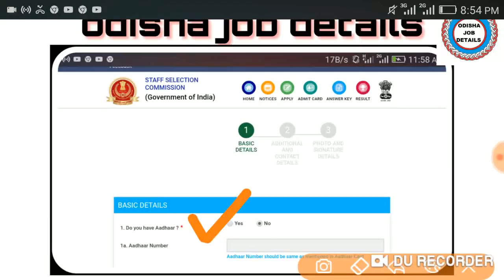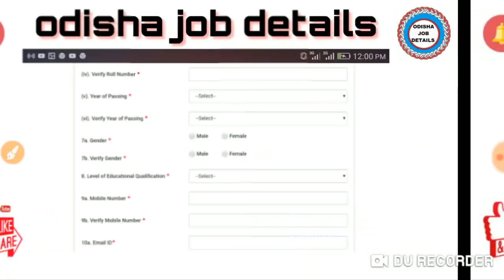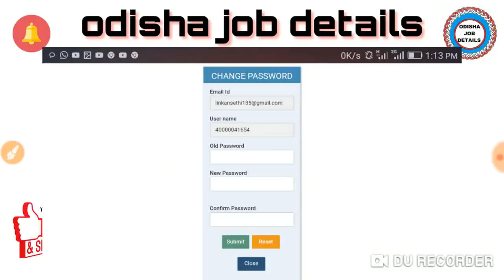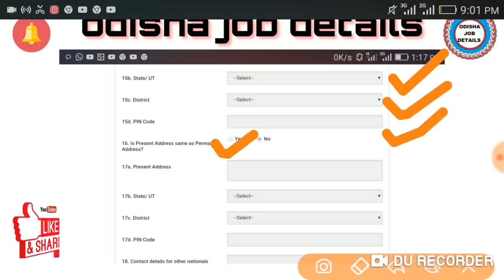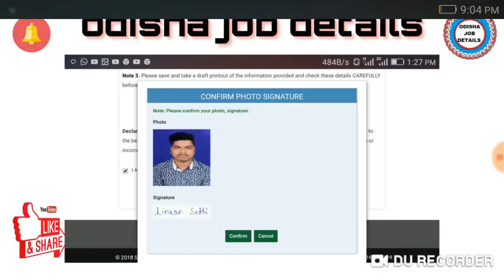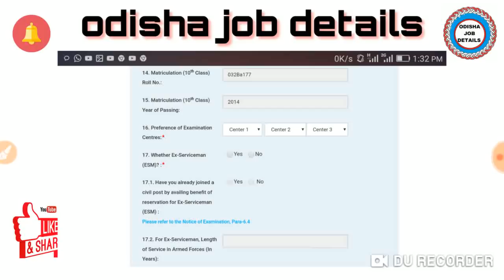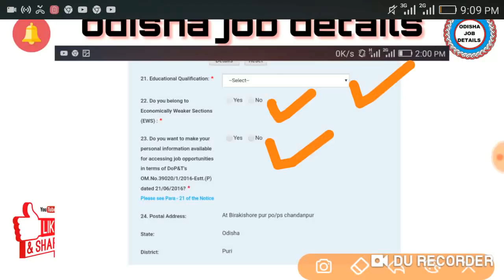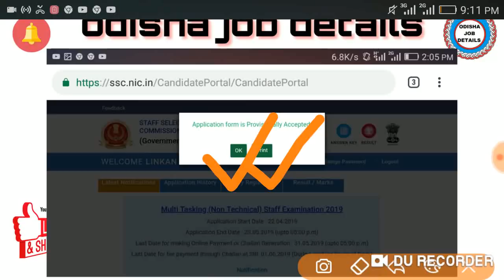How to apply ssc mts online form full process bit by bit odisha job details Odisha Govt Job 2023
Friends in this video i am showing you that how to apply ssc mts online process bit by bit
Join us on whatsapp our group link - Follow this link to join my WhatsApp group